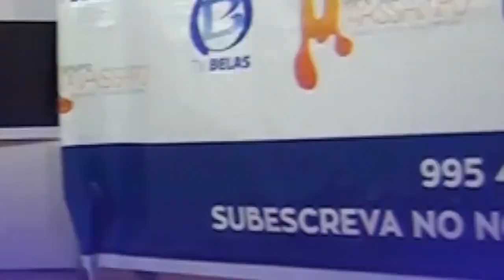Adoço com Os Magmas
Os Magmas agora estão na TvBelas para trazer até a si o melhor do humor feito em Angola